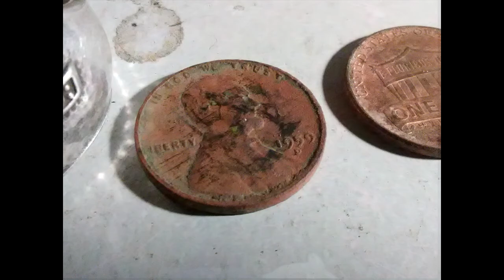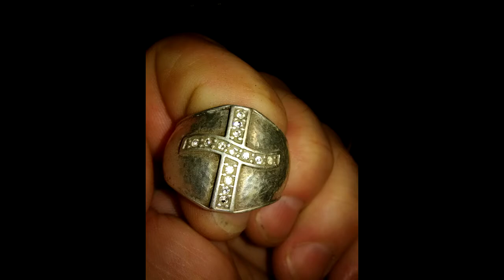Metal Detecting Park real quick. Wow .....